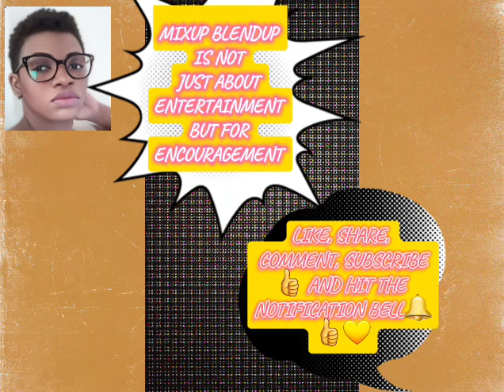MARCIA SAID THIS TO DI LANDLAWD ERICA & IS EXPECTED TO COMMENT ON MS. D'S EVENT @ A FUTURE DATE